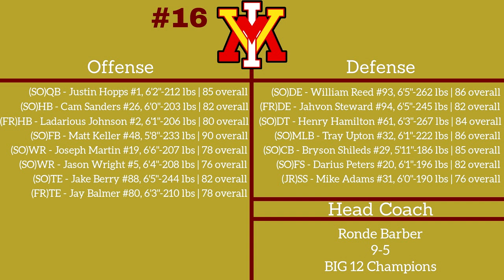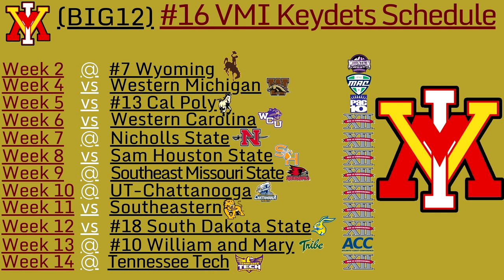NCAA Football 06 | FCS Dynasty | Year 2 | VMI Keydets Roster and Schedule Reveal